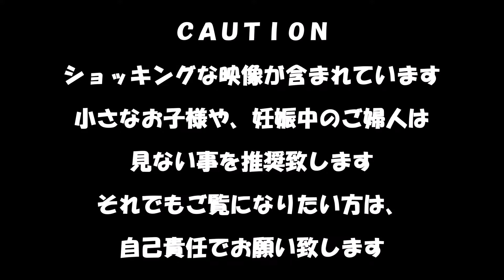【実話】夫婦間のストレスが爆発し、子供が見ている前で嫁の頭を撃ってしまった男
冗談の分かる人に見て貰いたいです😆✨